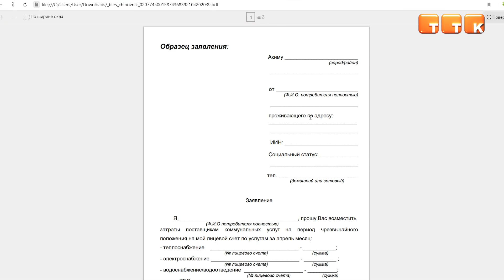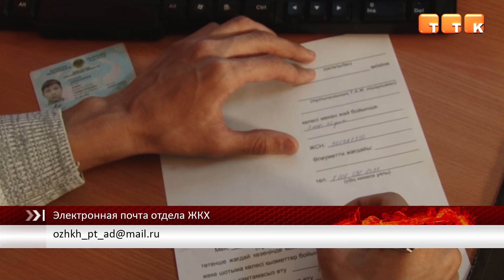Темиртаусцам частично оплатят коммунальные услуги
15 тысяч тенге ежемесячно будет поступать на абонентские счета социально-уязвимых слоёв населения до окончания карантина. Для осуществления выплаты необходимо подать заявление в местный исполнительный орган.